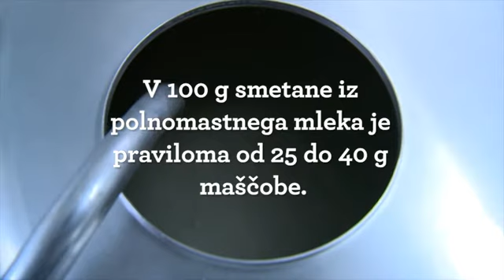Okusi brez meja - Pregreta smetana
Kdo bi si mislil, kako uspešno je lahko sožitje vrhunske kulinarike v grajskem ambientu in tradicionalne sestavine, ki je dišala že iz loncev in pečic naših babic skoraj na vsaki kmetiji. Matevž se v četrti epizodi oddaje Okusi brez meja prepusti vonju in okusu pregrete smetane. Z vrhunskim kulinaričnim mojstrom Markom Pavčnikom jo mahneta proti odročni kmetiji nad Radečami k družini Korbar. Mama Lidija tam redno iz domačega mleka izdeluje pregreto smetano, ki jo Marko uporablja v svojih specialitetah. Pri delu se preizkusita tudi sama in gospo Lidijo na koncu povabita tudi na okusno večerjo na grad v Laškem